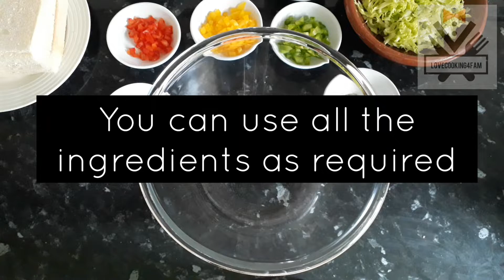Veg Mayo Sandwich Recipe | Easy To Make | LOVECOOKING4FAM